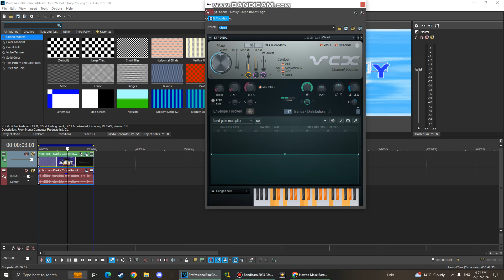How To Make Baron Neue 1.0 Flanged Saw